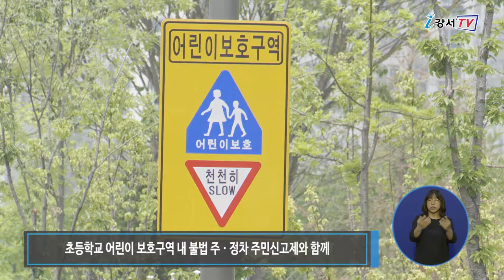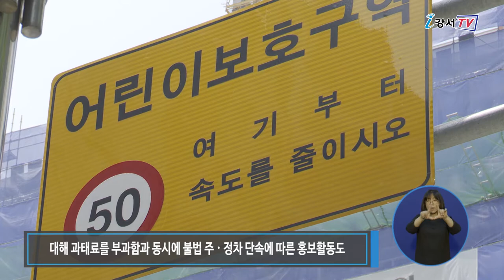강서구, 어린이 보호구역 교통안전 발벗고 나서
스쿨존과 어린이 보호구역에서 어린이 교통사고가 끊이지 않고 있는데요. 별 일 없을 거라는 생각에 잠깐 세워둔 불법 주ㆍ정차 차량이 우리 아이들의 생명을 위협할 수도 있습니다.
강서구는 어린이 보호구역 내 사고를 줄이기 위해 초등학교 앞 불법 주ㆍ정차 주민신고제를 도입하고
단속 카메라도 증설하는 등 교통안전 대책 마련에 발 벗고 나섰습니다.

강서구는 도로교통법 개정안인 일명 ‘민식이법’ 시행에 맞춰 초등학교 어린이 보호구역 내 불법 주ㆍ정차 주민신고제와 함께 어린이 보호구역 내 교통사고 예방과 안전한 통학로를 조성하기 위해 시설개선과 신호ㆍ과속단속 카메라를 설치합니다.

 이번에 시행되는 주민신고제는 1분 간격으로 촬영한 주ㆍ정차 위반차량의 사진 2장을  ‘안전신문고 스마트폰 앱’을 통해 신고하면 공무원의 단속 없이도 해당 차량에 과태료가 부과됩니다.

강서구는 먼저 가곡, 발산 초등학교 등 지역 내 35개 모든 초등학교 정문 앞에 주·정차 금지선과 표지판을 설치하고 단속된 차량에 대해 과태료를 부과함과 동시에 불법 주·정차 단속에 따른 홍보활동도 이어갈 예정입니다.

또 지역 내 우장 초등학교와 정곡 초등학교 등 12개소를 선정해 오는 9월까지 CCTV를 추가로 설치하고 오는 11월부터 본격적으로 단속을 시작하게 됩니다.